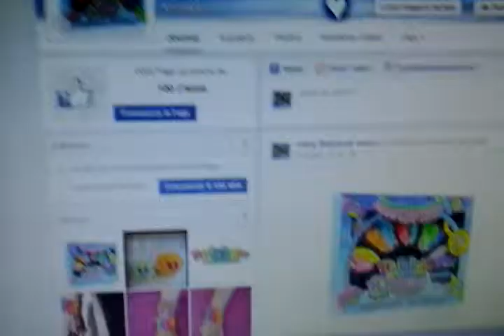présentation de ma chaine !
joli ou pas ? en commentaire !